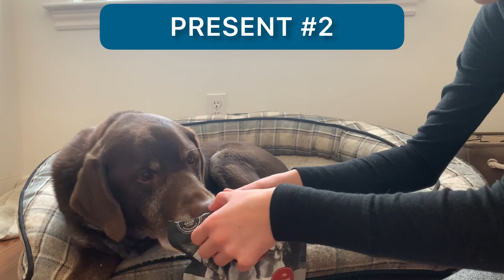MY DOGS CHRISTMAS PRESENTS! 🎁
BAUER’S CHRISTMAS 2022 PRESENTS!

In this video, we show you most of the Christmas gifts that Bauer got this year (we forgot to show a few!). We hope you enjoy seeing the gifts we got Bauer!

MORE ABOUT BAUER:
Bauer was born on May 17th, 2013. He came home to his forever family in June 2013. Bauer loves swimming, relaxing outside, meeting people, and much more! Bauer has arthritis and is turning 9 on May 17th, 2022. Bauer loves going for walks in the forest and doing photo shoots. Bauer is a Chocolate Labrador. During winter, Bauer enjoys keeping cozy inside and playing in the snow outside. During the summer months, Bauer enjoys relaxing in the shade and swimming. One of the things Bauer loves most is... TREATS! Bauer loves treats so much! His favourite treat is Peanut Butter. Thanks so much for visiting Bauer's website, be sure to take a look around Bauer's website as well!

Chapters:
0:09 - Intro
0:12 - Present 1
0:39 - Present 2
1:01 - Present 3
1:23 - Present 4
1:43 - Present 5
1:53 - Present 6
2:05 - Present 7
2:15 - Present 8